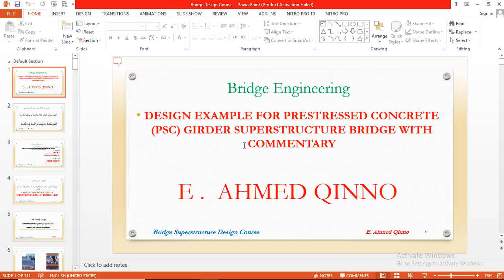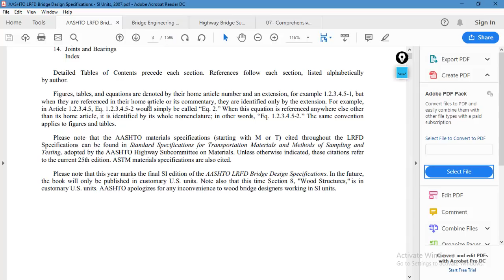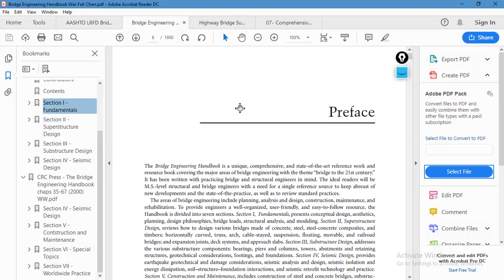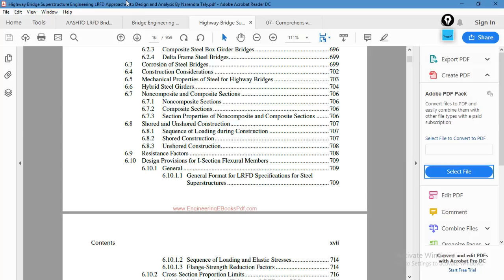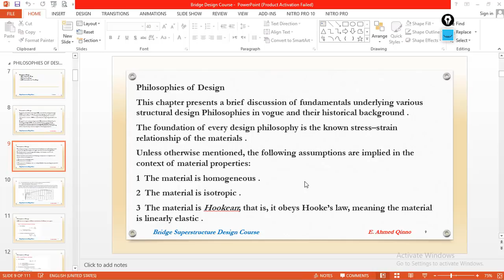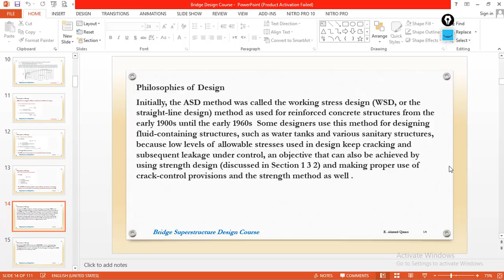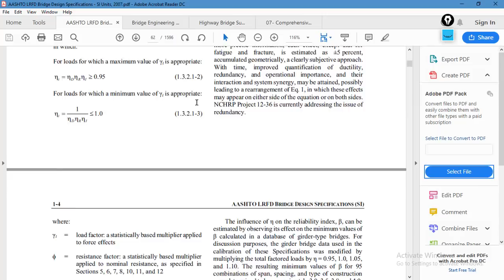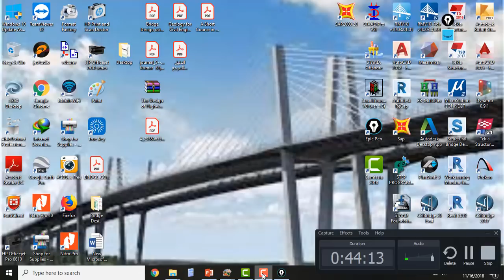LECTURE 1 OVERVIEW ON AASHTO LRFD BRIDGE DESIGN 1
دورة تصميم الجسور الخرسانية - م. أحمد قنو